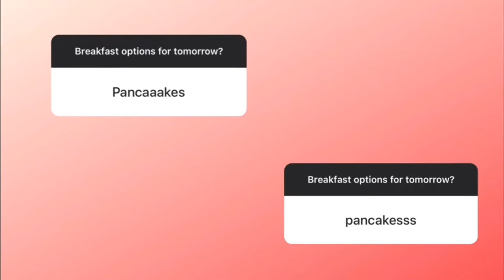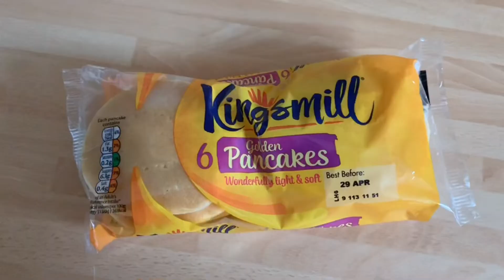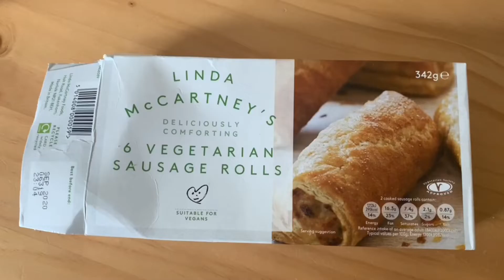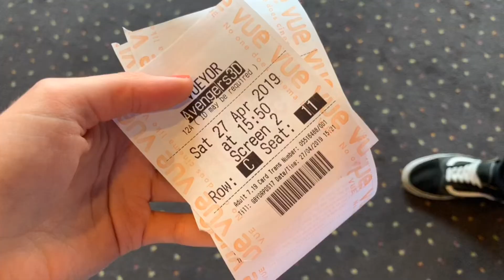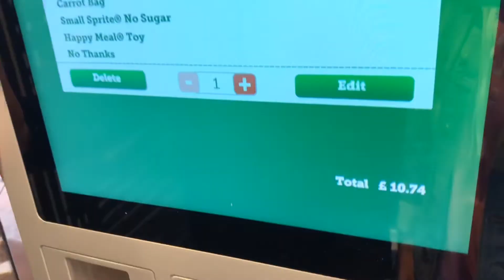Instagram followers choose what I eat in a day